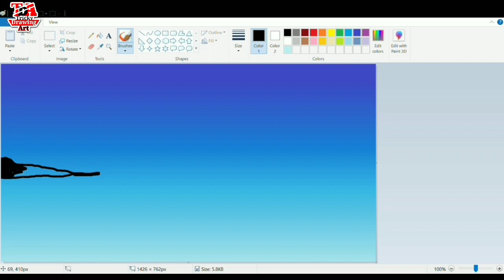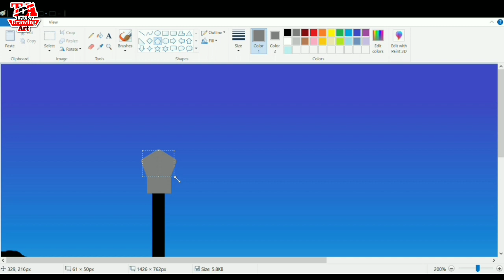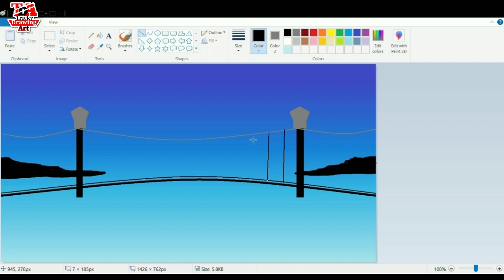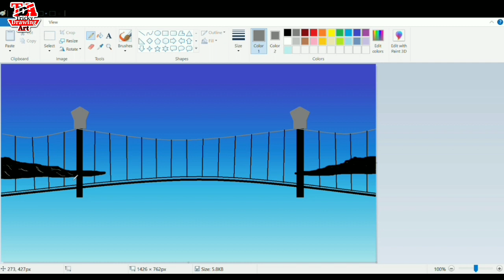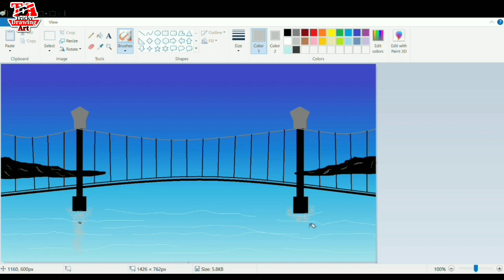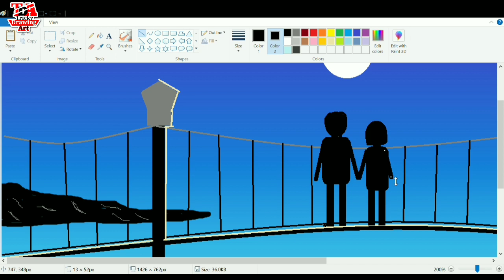Ms paint drawing ||ms paint in computer||painting||oil pestal colour drawing